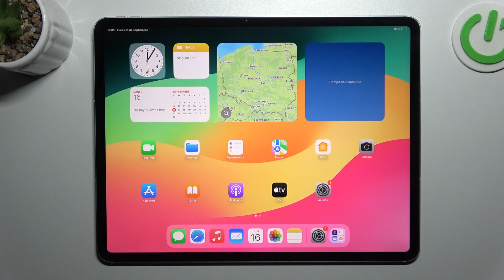Cómo restablecer el diccionario del teclado en iPad Air 13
En este video, te mostramos cómo restablecer el diccionario del teclado en tu iPad Air 13. Si el teclado está sugiriendo palabras incorrectas o quieres eliminar las palabras guardadas, sigue estos pasos para restaurar el diccionario a su estado original.

¿Cómo borrar el diccionario del teclado en iPad?
¿Dónde restablecer el diccionario del teclado en iPad Air?
¿Cómo eliminar palabras guardadas en el teclado de iPad?
¿Cómo ajustar el diccionario del teclado en iPad Air 13?